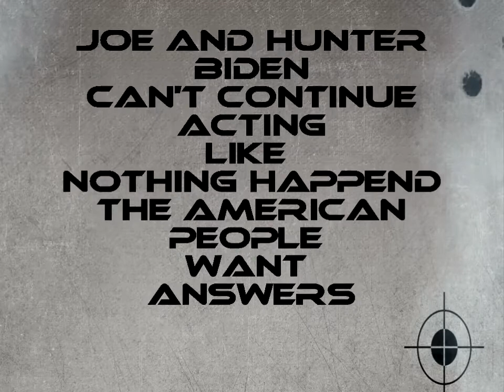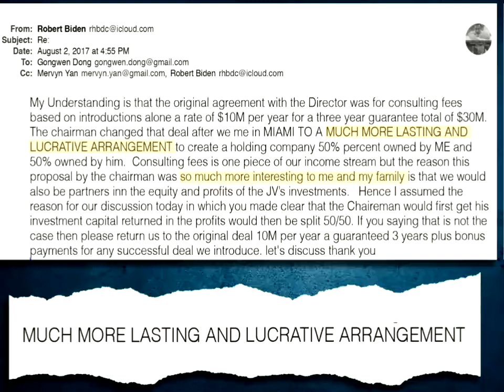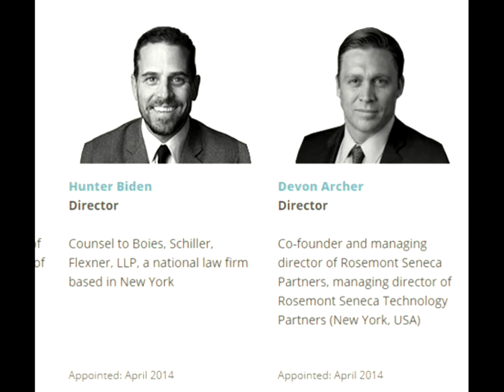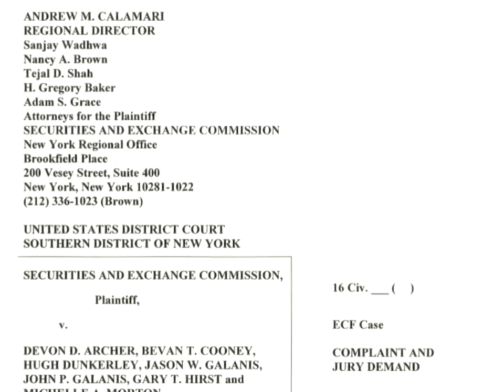JOE AND HUNTER BIDEN "A CRIME BOSS MELODY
Artist: Nino Rota
Movie: The Godfather
Awards: Grammy Award for Best Score Soundtrack for Visual Media (1972)